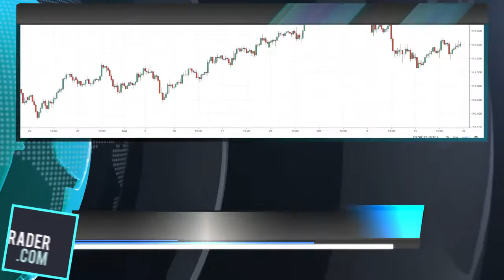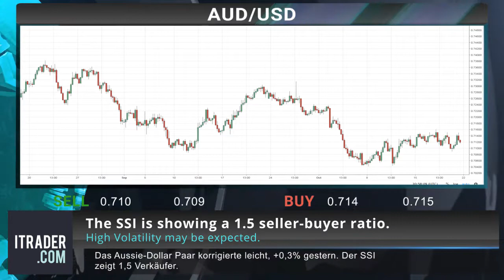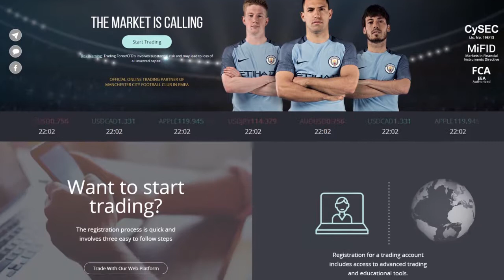ITRADER.COM_GR - Täglicher Marktbericht - 22 -10-18